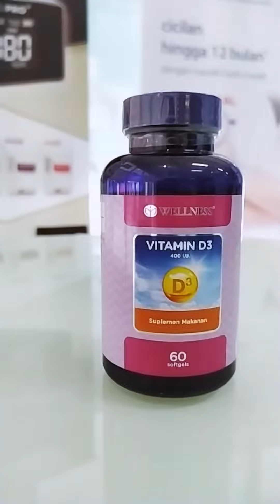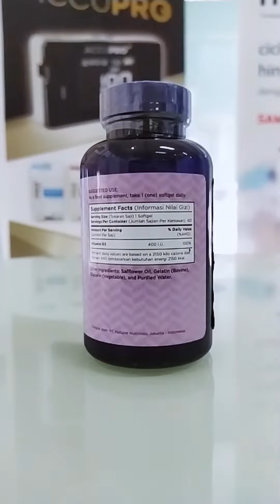Wellness Vitamin D3 400 I.U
Manfaat:
Diperlukan untuk penyerapan Calcium & Phosfat sekaligus mengatur keseimbangan kedua mineral ini dalam darah sehingga mencegah terjadinya osteoporosis, Membantu mengatasi nyeri tulang (osteomalacia) dan mempertahankan struktur tulang yang baik, Menguatkan tulang dan otot, Menjaga kesehatan jantung, mencegah terjadinya serangan jantung dan stroke, Berperan juga dalam mengatur detak jantung, Mengontrol tekanan darah dan menjaga kesehatan dinding arteri, Meningkatkan imunitas & sebagai anti radang, Membantu mencegah pikun, kanker, masalah kulit seperti psoriasis,Kekurangnnya : diabetes, kanker, multiple sclerosis, rheumatoid arthritis, memicu depresi, cidera otot, gangguan hati, resiko serangan jantung.

*** WELLNESS VITAMIN D3 ***
Pertahankan kekuatan otot (khususnya pada orang tua).
Pertahankan tulang yang kuat.
Mendukung penyerapan kalsium.
Mendukung gigi yang sehat.
Mendukung fungsi sistem kekebalan tubuh yang sehat.
Mendukung kesehatan otak dan sistem saraf.